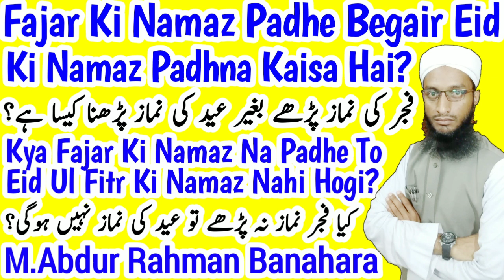Kya fajar ki namaz na padhe to Eid ki namaz nahi hogi | فجر کی نماز پڑھے بغیر عید کی نماز | MARB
Eid ki namaz tarika yani fajar ki namaz padhe begair eid ul fitr ki namaz padhna kaisa hai? Namaz hogi ya nahi new bayan 2019 by Maulana Abdur Rahman Banahara MARB Deeni Malumaat